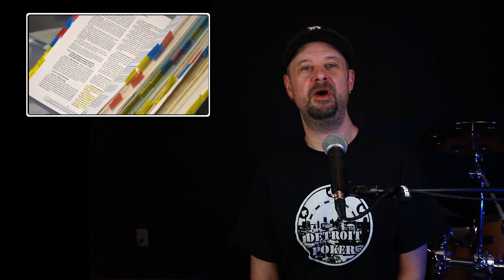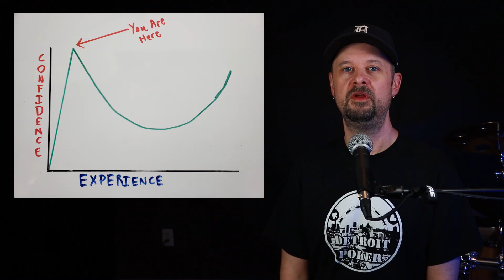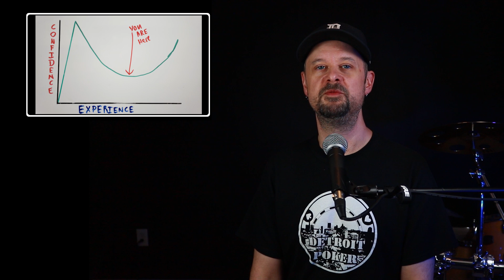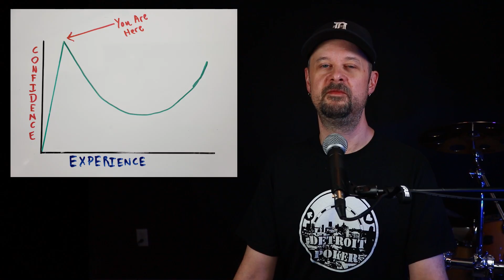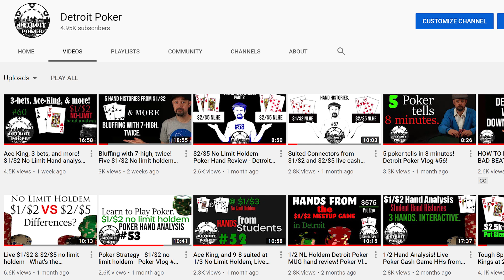TWO REASONS LIVE POKER PLAYERS LOSE AT 1/2 CASH GAMES! Detroit Poker Vlog #67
In this video, we'll be discussing live 1/2 poker game strategy, why live poker players lose frequently in 1/2 cash games.  1/2 poker players lose because of two things, as discussed in this poker vlog, and why it probably won't ever change!  I've given a lot of thought to this, and I've decided to make a poker vlog about this poker cash game leak.

Share the Detroit Poker vlog with your friends if you liked it!

I offer poker coaching for $1/$2 and $1/$3 no limit holdem players who are trying to become profitable and develop a poker thought process!  One on one poker coaching sessions on Skype (or even a phone conversation), where we go over hand histories together.

I offer poker coaching to  players who take notes on the hands they played - OR - I also have 1-on-1 poker coaching courses prepared where I provide the poker hands for discussion, hands from my students and myself.

My book "The Poker Mind"

Each sale of a shirt or hoodie will help me continue to make content in the future!

I also have a video series on how to beat 1/2 NLHE live cash games.

Stand Microphone Kit:

Audio Interface:

My camera:

Smartphone Gimbal:

Lav Microphone:

External Hard Drive:

Colorful LED light (background):

Studio Light Kit:

DSLR Gimbal:

Stock Photos used in this video from unsplash.com
Police cars on scene photo
Photo by Jeff Mendoza on Unsplash

Police car photo
Photo by Matt Popovich on Unsplash

Security Camera Photo
Photo by Franck V. on Unsplash

Lemon Juice Photo
Photo by Max Delsid on Unsplash

Notebook on desk with books photo
Photo by freddie marriage on Unsplash

Study Book photo
Photo by Russ Ward on Unsplash

Holding Gun Photo
Photo by Max Kleinen on Unsplash

Photo of Ace-King suited hole cards
Photo by Michał Parzuchowski on Unsplash

Picture of tub faucet
Photo by Dan Smedley on Unsplash

Electrician linemen photos
Photo by American Public Power Association on Unsplash

Sprinkler photo
Photo by Kseniia Ilinykh on Unsplash

Photo of money, hundreds in hands
Photo by Viacheslav Bublyk on Unsplash

Scattered Poker Chips Photo
Photo by Amanda Jones on Unsplash

Man in hoodie leaning against wall
Photo by Warren Wong on Unsplash

Money burning
Photo by Jp Valery on Unsplash

Handcuffs photo
Photo by Bill Oxford on Unsplash

Red traffic light
Photo by Tim Gouw on Unsplash

Man with hoodie red X eyes
Photo by sebastiaan stam on Unsplash

People working on laptops on table photo
Photo by Marvin Meyer on Unsplash